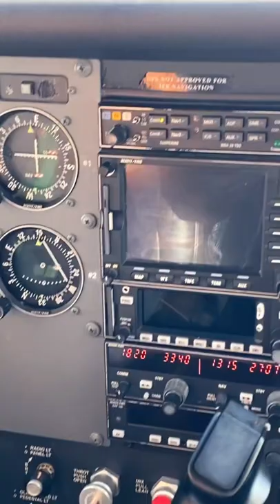flying aviation cessna172 pilot shorts